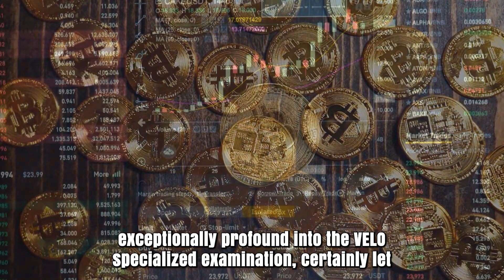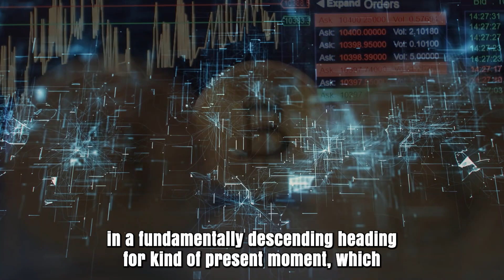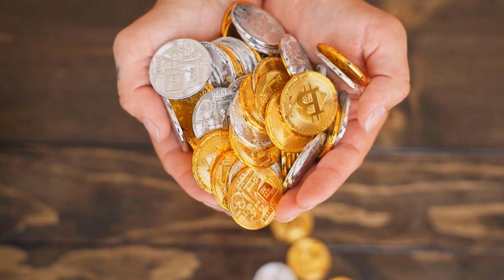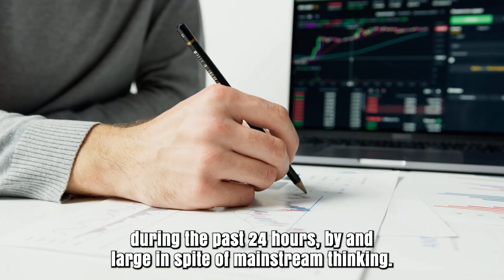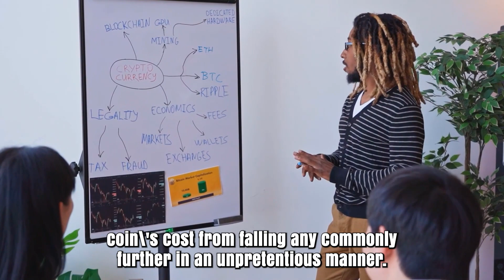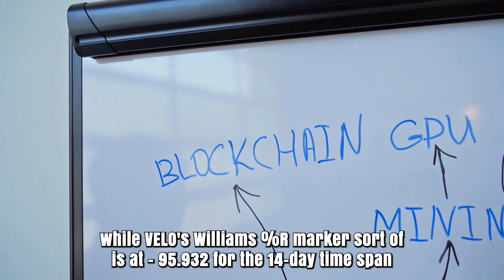VELO MASSIVE PUMP BEFORE THIS HAPPENS - VELO LATEST PRICE PREDICTION & UPDATES